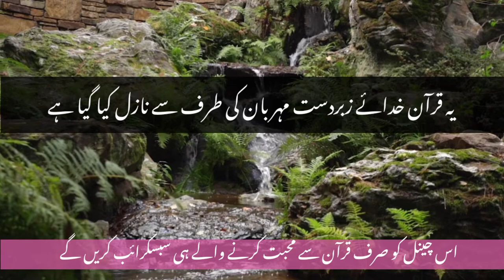surah Yaseen | surah Yasin ki tilawat | by nasrullah shikh | copyright free Quran audio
surah Yasin.| surah Yaseen ki tilawat | surah Yasin with Urdu translation | surah Yaseen tarjumah ki sath | surah Yaseen Urdu tarjumah ki sath | surah Yaseen surah Yaseen |